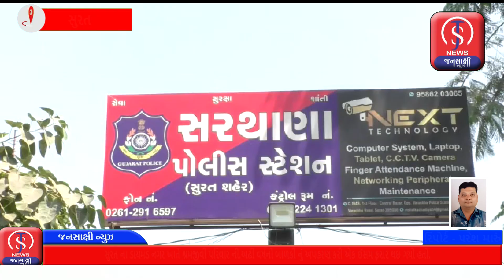સુરત માં અઢી વર્ષની બાળકીનું અપહરણ થતા પોલીસે ગણતરી ની કલાક માં બાળકીને છોડાવી આરોપીને ઝડપી પાડ્યો.